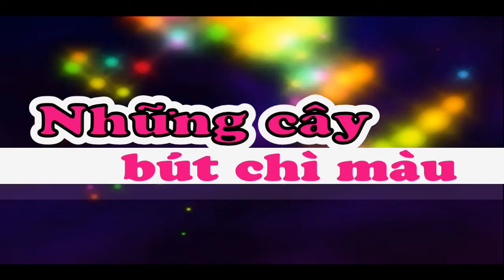Bài hát NHỮNG CÂY BÚT CHÌ MÀU (Hình minh họa theo lời bài hát)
Bài hát NHỮNG CÂY BÚT CHÌ MÀU

Chào mừng các bạn đến với kênh SƠN CA. Kênh chia sẻ các video NHẠC THIẾU NHI HAY.